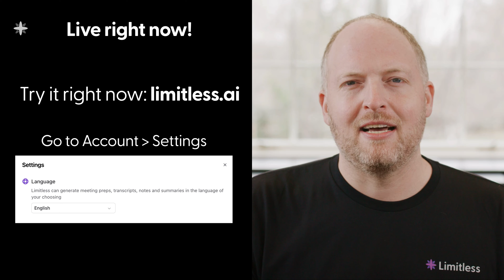Limitless now supports 33 languages!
On Monday we launched Limitless: a personalized AI powered by what you've seen, said, or heard.

Since then a top feature request has been supporting more languages.

I'm proud of our team for being so customer centric and without any prompting from me they shipped support for 33 languages in just a few days!